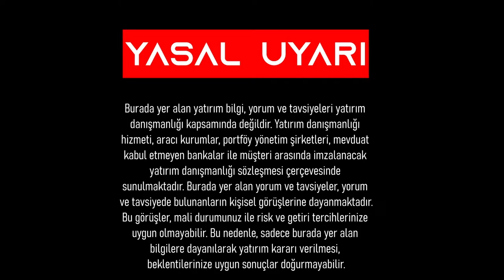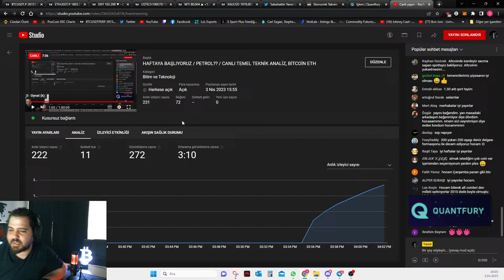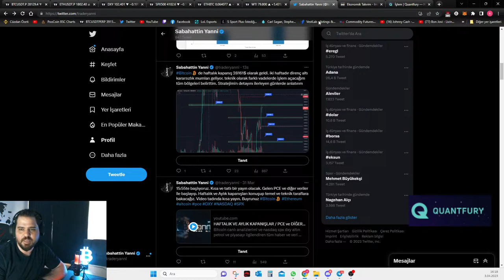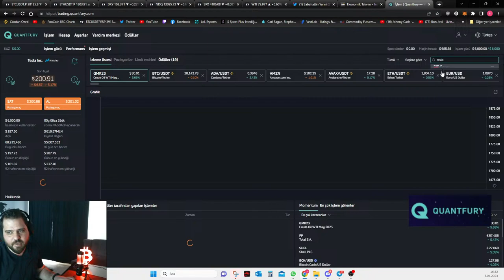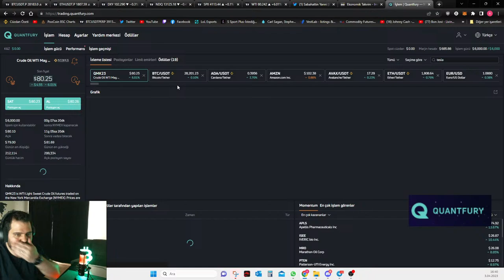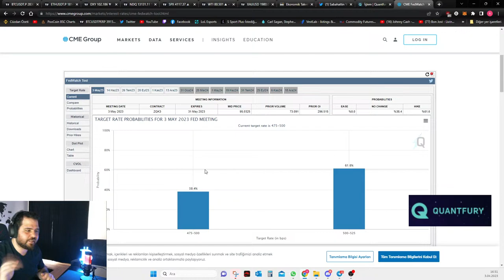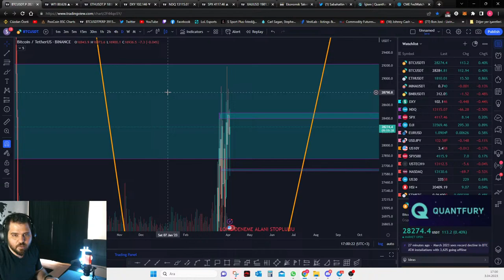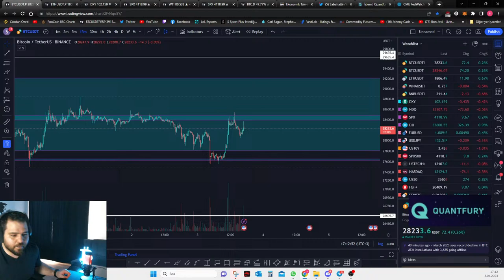HAFTAYA BAŞLIYORUZ / PETROL?? / CANLI TEMEL TEKNİK ANALİZ, BİTCOİN ETH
Bitcoin canlı analizlerimi ve nasdaq spx dxy altın petrol ve piyasayı ilgilendiren tüm haber ve veri akışları hakkındaki düşünce ve analizlerini canlı yayında aktarıyorum.

Quantfury'e, 0 komisyon ve borçlanma ücreti olmadan borsaların gerçek zamanlı spot fiyatlarında işlem
ve yatırım yaptığım platforma davet kodum "YANNI" ile katılarak250$'a kadar ücretsiz hisse veya kripto
ödülü kazanmak için: